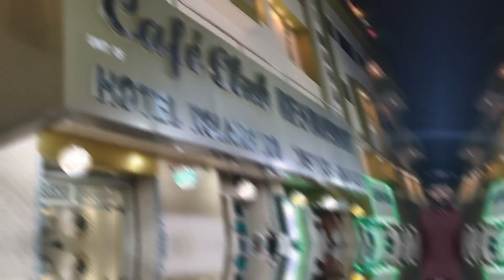Sunday - a Productive day🥰 | চা খেতে বেড়িয়ে পড়লাম😀thatbonggirltania